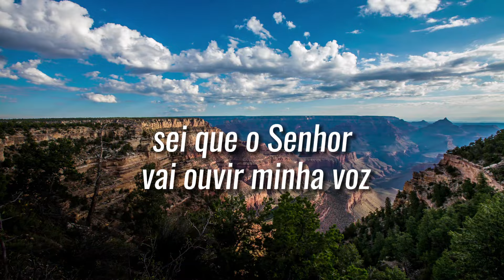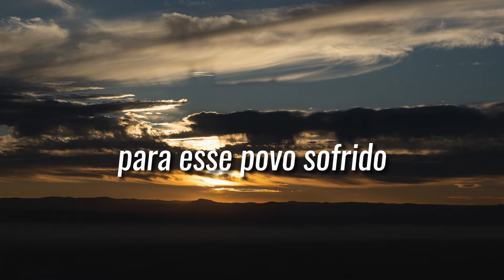Hora do Oração com Marcelo Crivella (17/05)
Junte-se a nós nessa corrente de fé com a Oração do Pai Nosso ao pôr do sol! Que o Espírito Santo abençoe a todos!